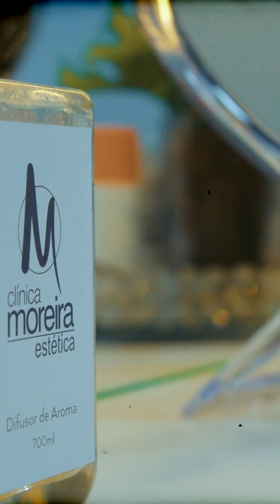Dra. Amanda Moreira | Vem aí Maison Beauté